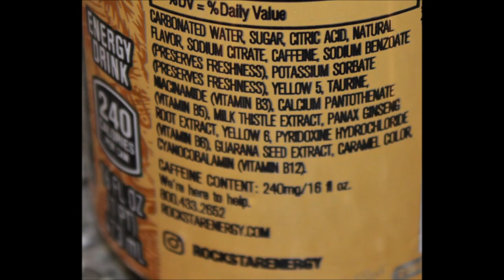Mtn Dew Energy Code Red & Rockstar Energy Peach Berry Freeze Review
This is a taste test/review of the Mtn Dew Energy Code Red and the Rockstar Energy Peach Berry Freeze. The Mtn Dew was bought at Gasoline Alley and the Rockstar was bought at Speedway.